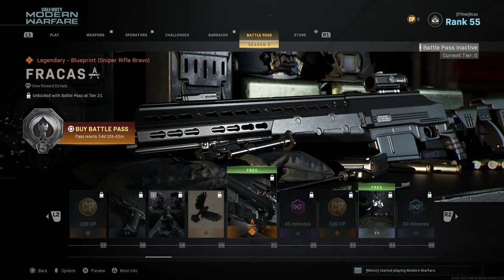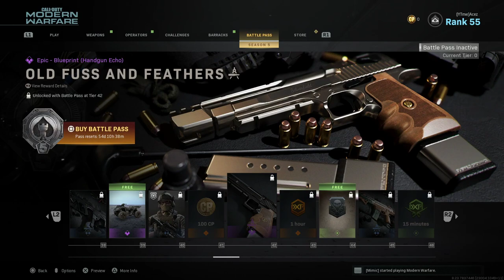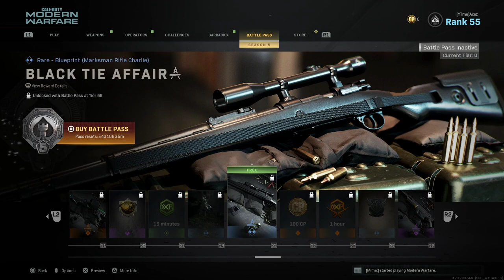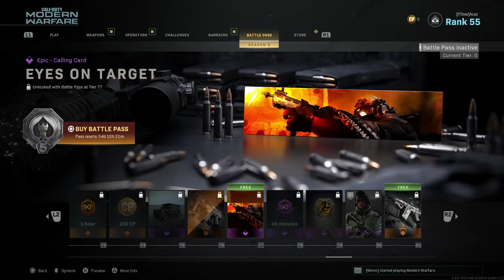Modern Warfare - SEASON 5 BATTLE PASS ALL 100 TIERS! SHADOW TRACER AN-94?!?!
Creator Code - Acez-Gaming

Recording Device

OP Seat - Is OP Seat For You?

OP gaming chairs are designed to fit nearly every body type between 5'1" and 6'5" or anywhere under 300lbs. Plus, with their 30 day money back guarantee and warranty there is no risk in giving it a try. If you don't like your OPSEAT then send it back absolutely free.

G2A - A trusted and reliable website used by some of the biggest YouTubers!

The G2A Marketplace is an innovative marketplace where you can find a superb choice of games and many other products in an ever-growing, competitive price offer! They offer a wide range of payment methods and support their customers 24/7. More info can be found at the help desk!

Rogue Energy - The World's Next Best Energy Drink!

Rogue Energy was founded in January of 2017 to be the best gaming drink in the world. We have developed a premium Nootropic Stack in the form of a DELICIOUS energy & focus drink. It is designed to replace unhealthy canned energy drinks, coffee, and even traditional pre-workouts. Rogue Energy is sugar-free and is loaded with vitamins, antioxidants, and nootropics. We designed Rogue Energy for the emerging professional and competitive gaming market and it continues to have fantastic carryover and success with students, athletes, entrepreneurs, and anyone looking to optimize their mental and physical performance.  Our brand has exploded since exhibiting at TwitchCon 2017 in Long Beach, CA and C2E2 2018 in Chicago. We look forward to discussing our partnership opportunities with you.